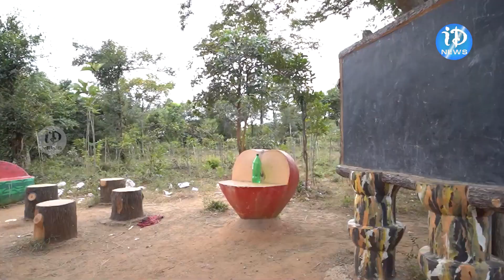MLA Vivekanandh : వివేక్ అన్న అంటేనే అభివృద్ధి | Trending | iDream News